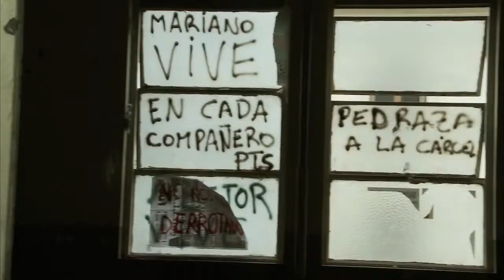O Estudante (trailer HD)